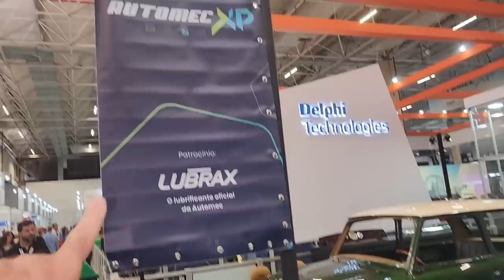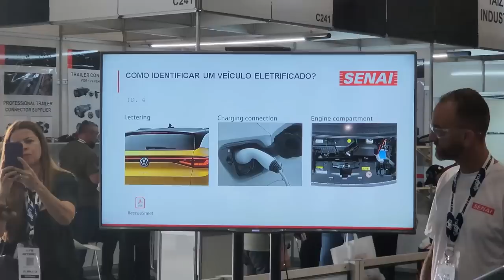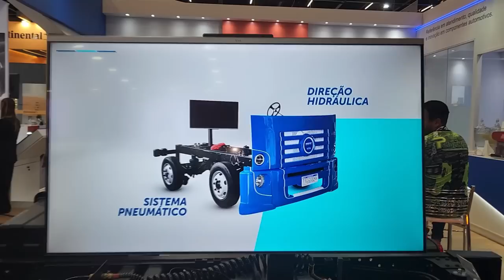AUTOMEC 2023 Dia 1 - Nettão do B.D.A 4x4 Garrado na OREIA!